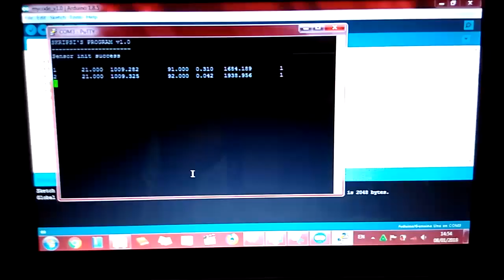[SKRIPSI] Weather Station - Simulasi 1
- Simulasi Weather Station berbasis Arduino -

Simulasi dilakukan untuk mendapatkan sampel data cuaca menggunakan peralatan seadanya berbasis Arduino. Sensor yang digunakan antara lain: DHT11, BMP180, Anemometer, dan LDR. Hasil sampel data dibandingkan dengan API OpenWeatherMap.

Simulasi 1 (Senin, 8 Januari 2018):
Dalam merekam data menggunakan PuTTY namun ternyata malah membuat data yang dikirim sangatlah lambat, padahal delay hanya 1 menit. Selain itu, ketika dilihat rekam datanya ternyata hanya mau menampung sebanyak 80 data.

Kendala lainnya:
1. Pemasangan butuh waktu lama.
2. Peralatan dalam pemasangan kurang tersedia.
3. Perlindugan seadanya (menggunakan lem tembak dan plester).
4. Masih menggunakan komunikasi serial dengan kabel USB.

Peneliti:
Muhammad Adam Fahmil 'Ilmi / M0514031
S1 Informatika